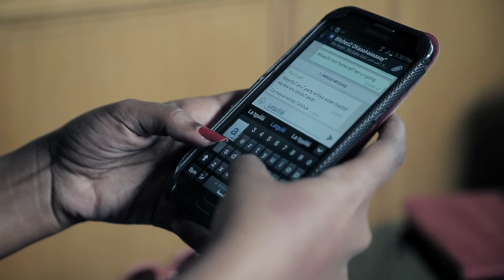كم عمرك ؟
اليوم ١ يناير.. كم_عمرك؟